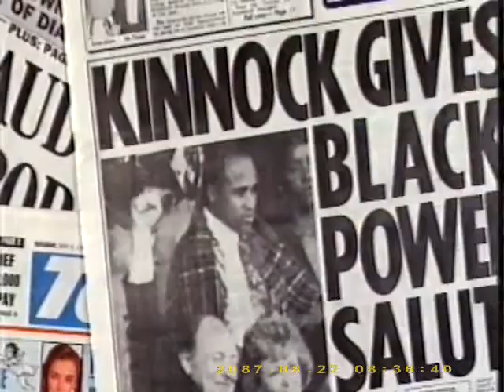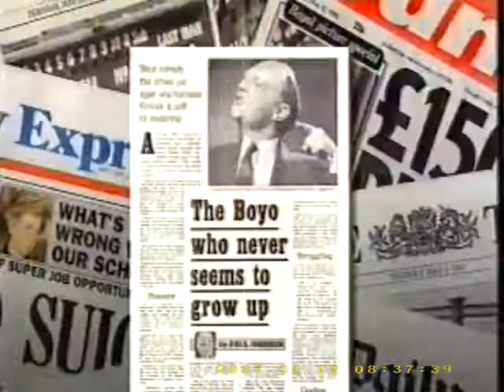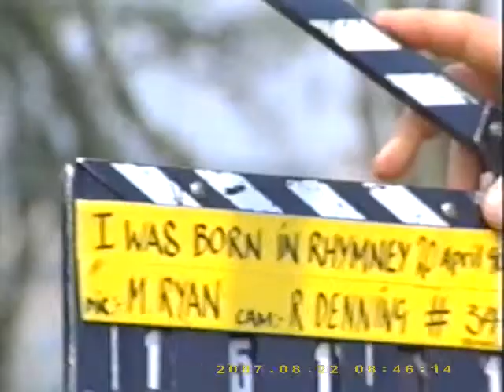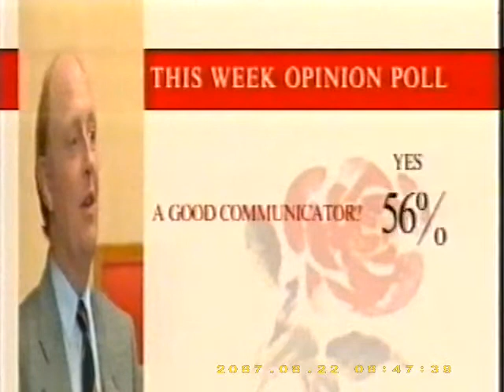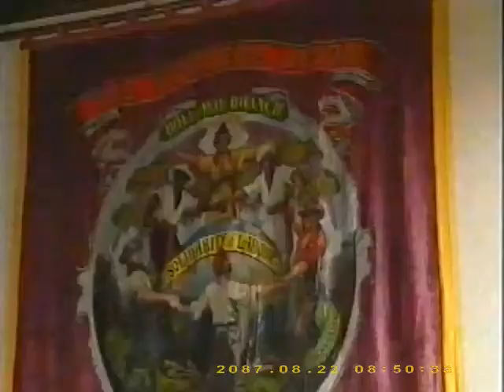This Week - Prime Minister Kinnock - 1990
Documentary I produced in 1990 on the expectation that then Labour Leader Neil Kinnock might become Prime Minister.